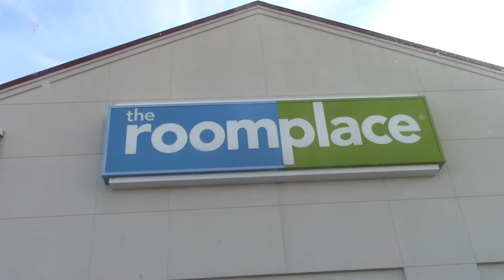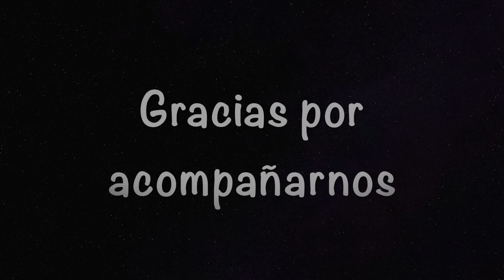COMPRANDO CAMA EN IKEA. vlog# 209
Hola otra vez ! Les muestro nuestra camita de Ikea y les recomiendo la tienda.

Lupita Martinez
Elk Grove Village IL
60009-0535